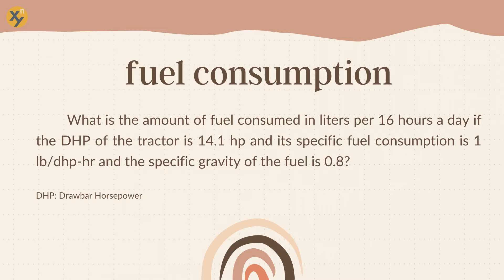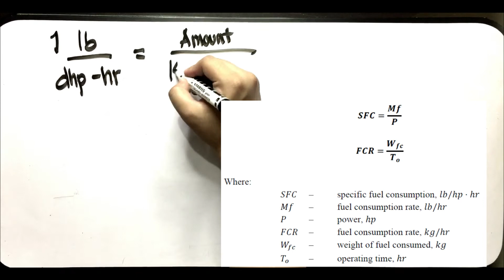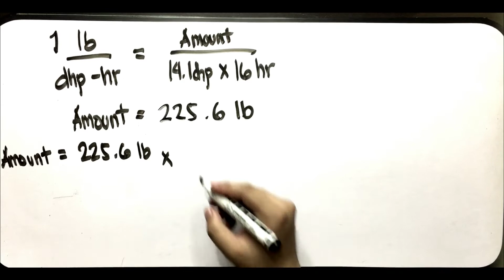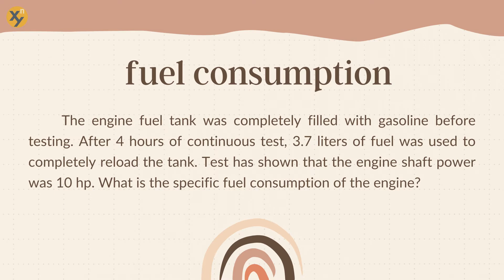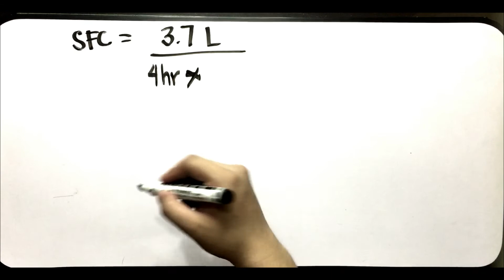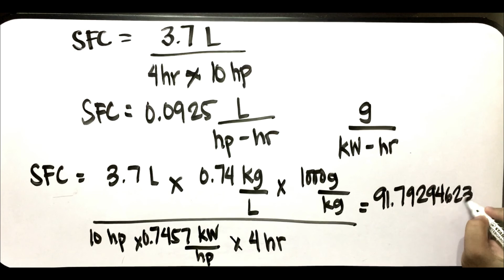Fuel Consumption Problem Solving - Farm Power | AGRICULTURAL ENGINEERING | FILIPINO TUTORIAL | XnY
56 AGRICULTURAL POWER AND ENERGY | Fuel Consumption | ABE Board Exam Review | XnY